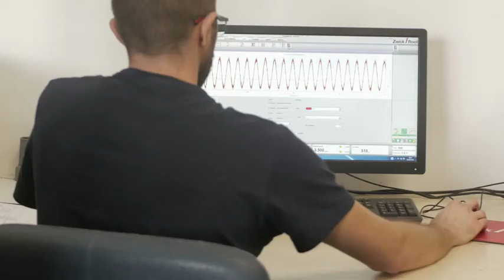tec-eurolab.com: Dipartimento di prove meccaniche - Test a fatica custom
Presentazione del servizio di prove meccaniche dinamiche, con un focus sulla prova a fatica custom